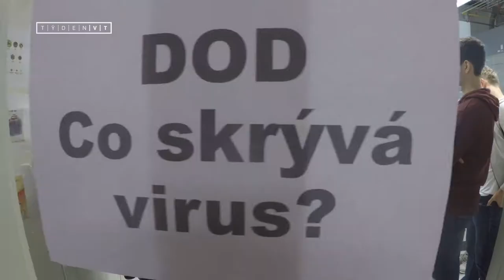4. minuta festivalu Týden vědy a techniky AV ČR 2018